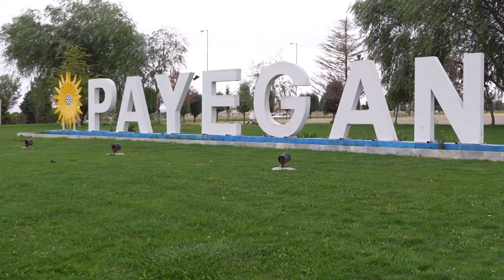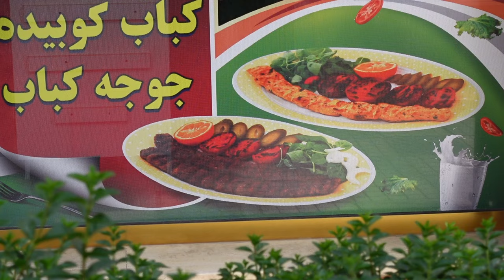Iranian pounded kebab can be eaten only in the city of Golpayegan. street food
Come with us to travel all over Iran and learn about the secret of Iranian food

traditional Iranian foods
Iranian street food
Iranian food
Iran
Iranian cooking
Iranian kebab
The secret of Iranian food
Local food
traditional Iranian foods
Iranian cuisine
chef of Iran
Iran
Persian cuisine